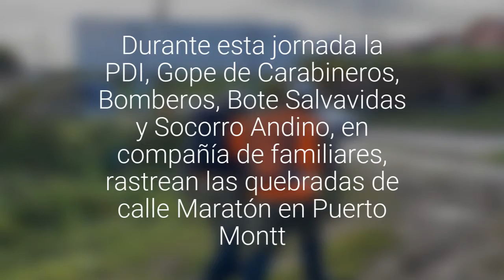Fiscalía reactiva búsqueda de Claudia Agüero en quebradas de calle Maratón de Puerto Montt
Durante esta jornada la PDI, Gope de Carabineros, Bomberos, Bote Salvavidas y Socorro Andino, en compañía de familiares, rastrearán la zona.